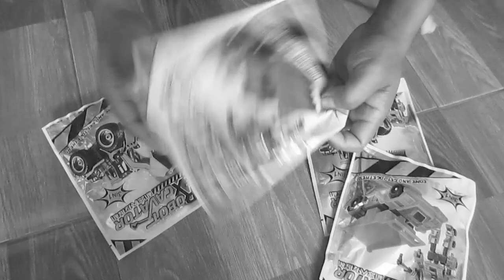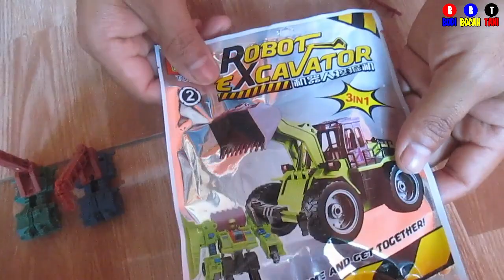Sultan Kampung Borong Mainan Excavator, Dump Truck, Wheel Loader, Truck Crane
Mainan Excavator robot merupakan mainan edukatif, yaitu mainan bongkar pasang, mainan ini sangat baik untuk melatih kreativitas pada anak mau tau cara membuatnya let's.. go..!!